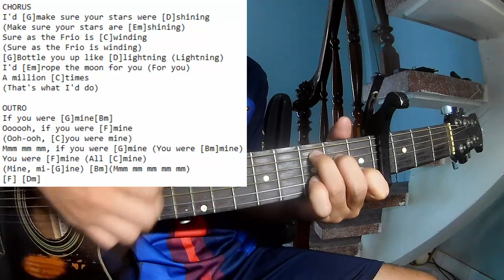Miranda Lambert - If You Were Mine | Karaoke Instrumental